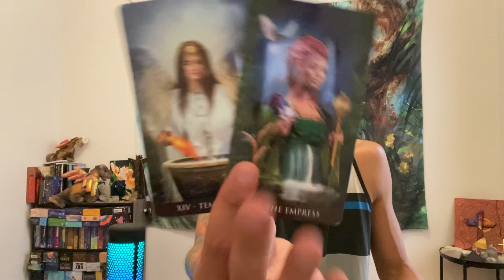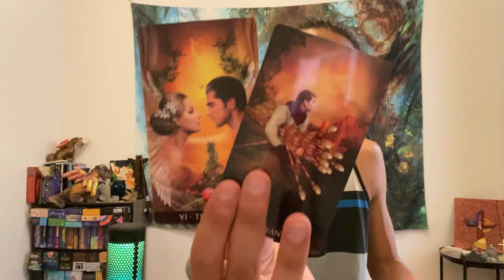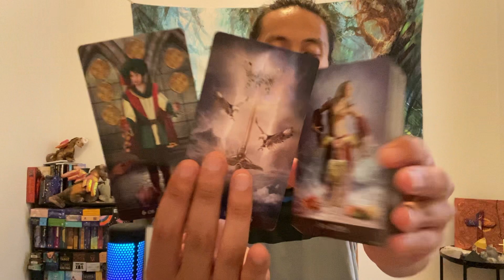Pisces - They Are Really Sorry And Want To Come Back, But They Don’t Want To Disturb Your Peace….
This is a general love reading for Gemini Sun, Moon, Rising, and Venus for the end of your July 2022 going into August. We will look at your current overall energies regarding love and the person that you are connecting with, we will take a look at what your person's current feelings and intentions are towards you, and then we will finish it with the possible outcome and advice.

Decks used in this reading:
Arcanum Tarot